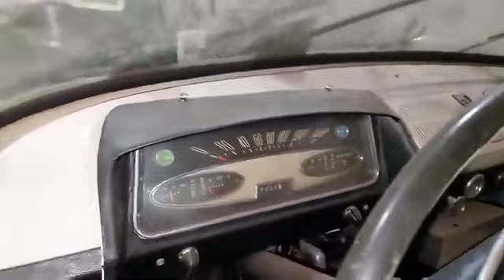grandfather Moskvich 20 years in the garage#Moskvich 408-1968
grandfather Muscovite 20 years in the garage#Moskvich 408-1968. moskvich izh azlk moskvich412 review time capsule